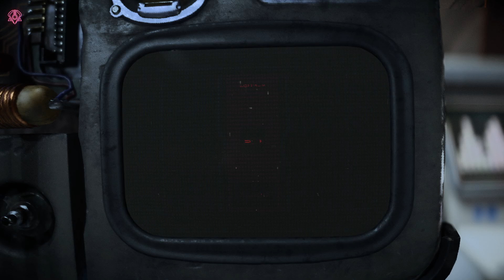Jaylens Verrat | Star Wars Outlaws Gameplay #68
"Star Wars Outlaws" ist das neueste Action-Adventure-Spiel aus dem Star-Wars-Universum, entwickelt von Ubisoft und angekündigt für 2024. Das Spiel spielt zwischen den Ereignissen von "Das Imperium schlägt zurück" und "Die Rückkehr der Jedi-Ritter" und entführt die Spieler in eine düstere und gefährliche Galaxis, die von dem skrupellosen Verbrechersyndikat regiert wird.

In "Star Wars Outlaws" schlüpfen die Spieler in die Rolle von Kay Vess, einer gerissenen und mutigen Outlaw, die versucht, ihren eigenen Weg durch die Galaxis zu finden. Unterstützt wird sie von ihrem treuen Begleiter Nix, einem cleveren kleinen Droiden, der ihr in brenzligen Situationen zur Seite steht. Gemeinsam begeben sie sich auf eine epische Reise, um einen der größten Raubüberfälle in der Geschichte der Galaxis zu planen und durchzuführen.

Das Spiel verspricht eine offene Welt, in der Spieler verschiedene Planeten erkunden können, von geschäftigen Metropolen bis hin zu rauen Wüstenlandschaften. Die Entscheidungsmöglichkeiten der Spieler werden eine zentrale Rolle spielen, da sie ihre eigenen Allianzen schmieden und Feinde auswählen müssen. Ob durch geschicktes Verhandeln, Tarnung oder direkte Konfrontation – wie Kay ihre Ziele erreicht, bleibt dem Spieler überlassen.

Das Gameplay von "Star Wars Outlaws" kombiniert Elemente klassischer Third-Person-Action mit dynamischen Schusswechseln, Fahrzeugkämpfen und einer Vielzahl von Gadgets, die das Star-Wars-Universum zu bieten hat. Dabei stehen nicht nur Kämpfe im Vordergrund, sondern auch das Erforschen der Galaxis, das Aufdecken von Geheimnissen und das Treffen schwieriger Entscheidungen, die den Verlauf der Geschichte beeinflussen.

Grafisch beeindruckt "Star Wars Outlaws" mit detaillierten Umgebungen, realistischen Charaktermodellen und atemberaubenden Licht- und Schatteneffekten, die das Gefühl vermitteln, tatsächlich Teil der Star-Wars-Welt zu sein. Die musikalische Untermalung, inspiriert von John Williams’ ikonischen Soundtracks, trägt zusätzlich zur epischen Atmosphäre des Spiels bei.

"Star Wars Outlaws" richtet sich sowohl an langjährige Fans der Reihe als auch an Neulinge, die das Star-Wars-Universum auf eine neue, aufregende Weise erleben möchten. Mit einer fesselnden Story, spannenden Missionen und einer lebendigen, offenen Welt verspricht das Spiel ein unvergessliches Abenteuer in der weit, weit entfernten Galaxis zu werden.

Freundliche Grüsse
SwissAkuyakuLP